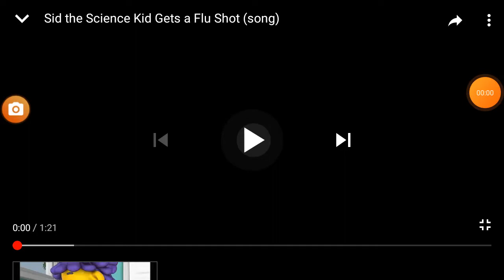Sid The Science Kid: The Flu and COVID-19 Vaccines Song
I get flu vaccines every year, but I don't know when I'll be getting my first COVID-19 Vaccine yet, but I do know it's in GOD'S TIME!